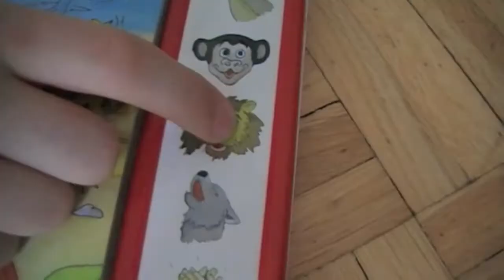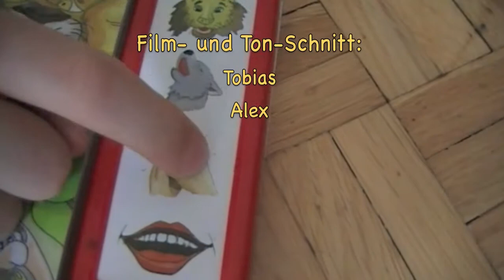noisy toy voices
Noisy beats with toys
class 5, Gym.D
Dr. Barbara Haas